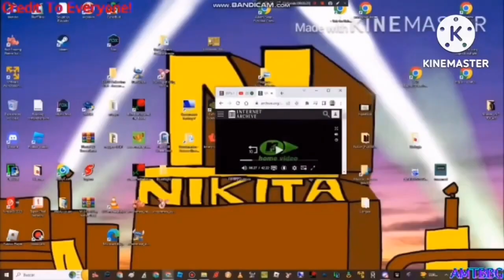Logo Fighters 2nd (121)